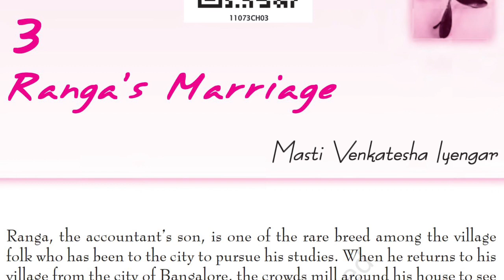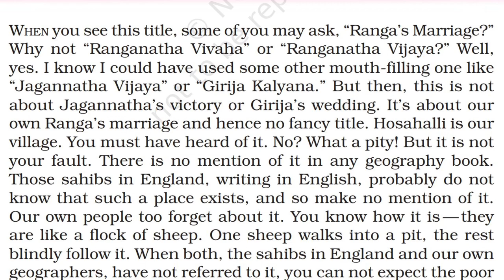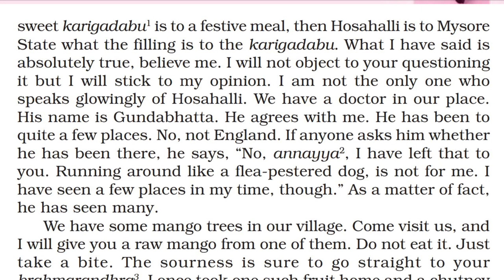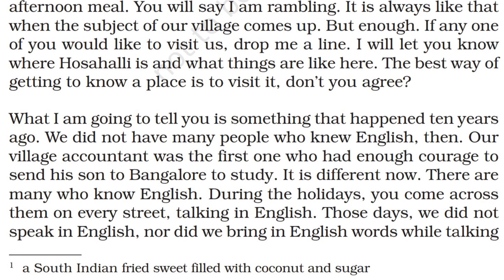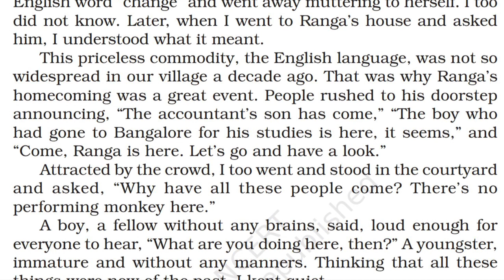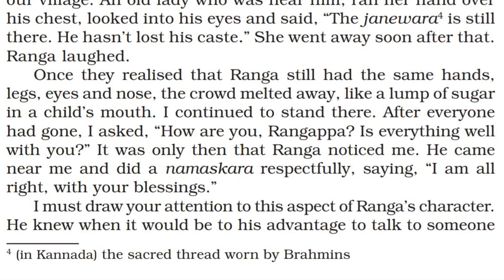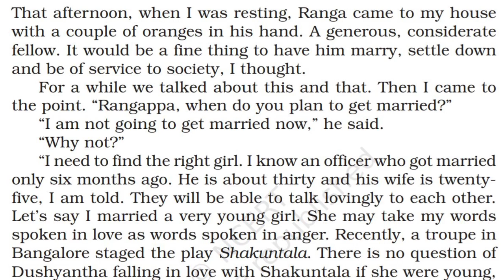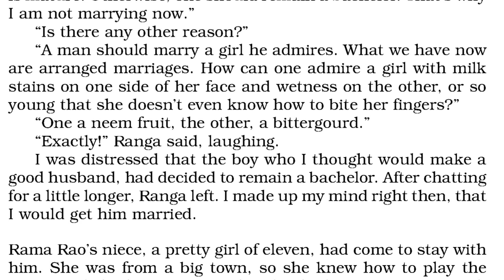Ranga's Marriage in Tamil | Part 1| CBSE Class 11| Snapshot| Line by Line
Masti Venkatesha Iyengar's Ranga's Marriage line by line explanation in Tamil